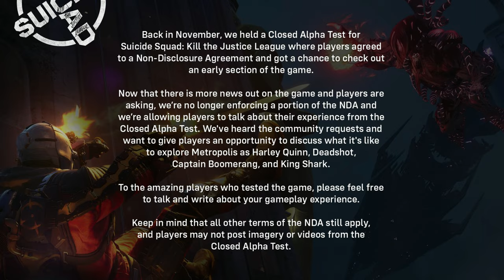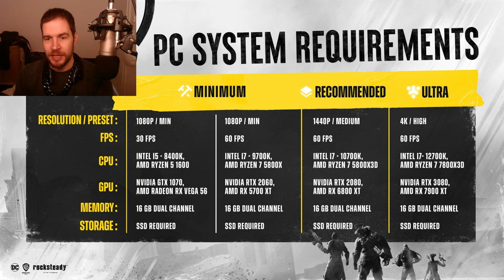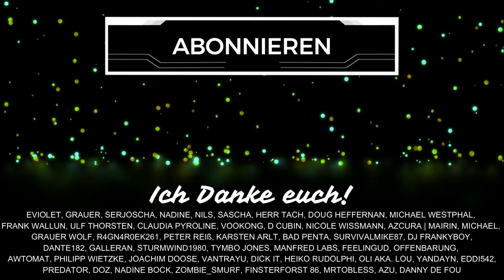SUICIDE SQUAD Game MEGA Alpha Test REVIEW (Deutsch)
Mein großes Alpha Test Review zum Suicide Squad Game von Rocksteady. Kann es ein erfolgreiches neues Live Service Game in 2024 werden? Mein erster Eindruck, meine Erfahrungen und mein Fazit mit vielen neuen Infos und Details - heute im Video! Schenkt mir kostenlos ein Abo hier auf YouTube oder folgt mir hier auf TWITCH beim STREAMING

Inhaltsübersicht
0:00 Begrüßung
1:42 Tutorial
2:32 Story
3:23 Größe der Welt
4:21 Gameplay Loop
6:33 Solo Multiplayer Details
7:59 Helden Klassen
9:47 Geile Mechaniken
11:21 Combo Feature
12:33 Talente
14:00 Eigenheiten der Helden
15:12 Welt, Feinde und Loot
15:37 Kritik an Welt und Feinden
17:08 Loot Drops
17:50 Gear Slots
18:30 Cosmetics
19:37 PC Systemanforderungen
20:49 Für welchen Spielertyp?
25:19 Alpha Test Fazit
28:14 Schlusswort